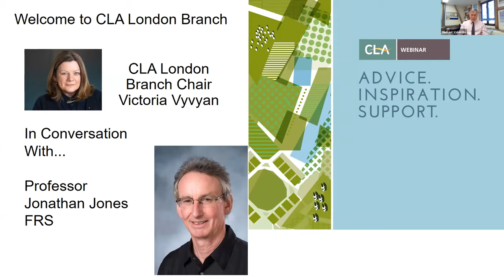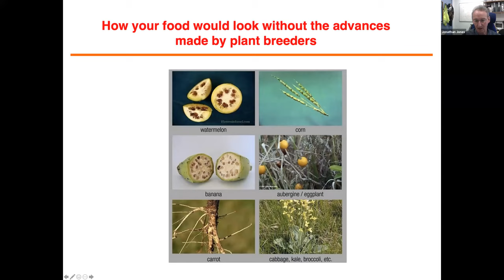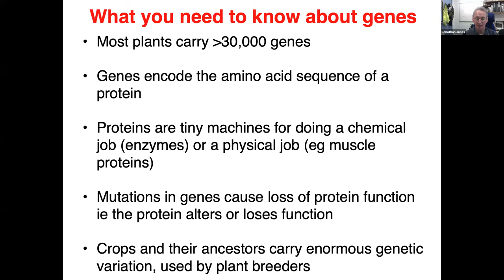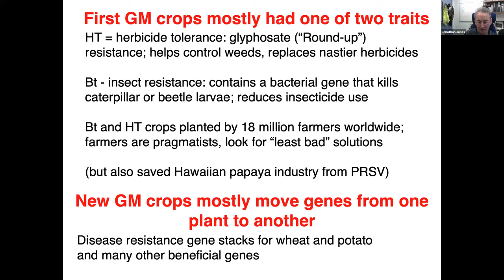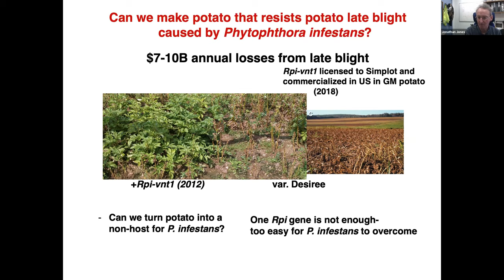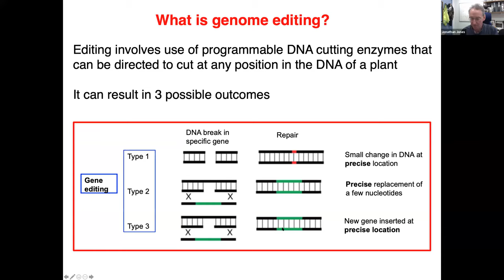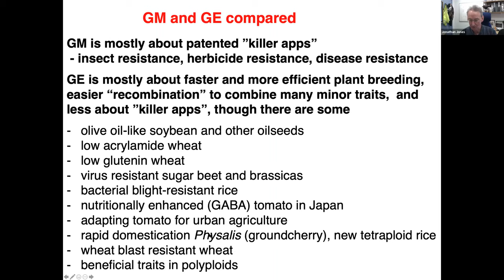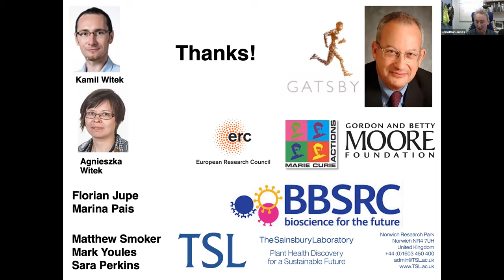Professor Jonathan Jones at CLA London Branch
[Two or more setences telling the viewer what they can expect, including keywords from video/campaign]